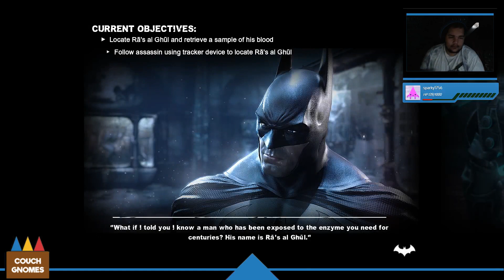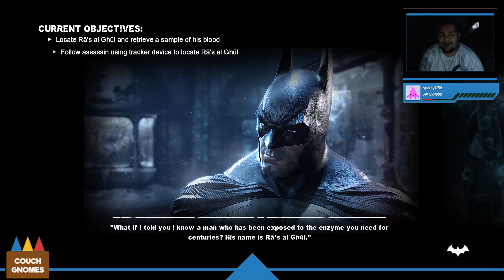Joker Put His Blood WHERE!?!?! | Batman: Arkham City | Stream 2